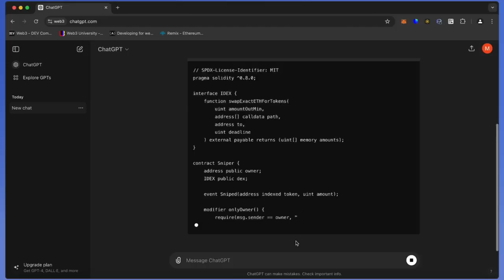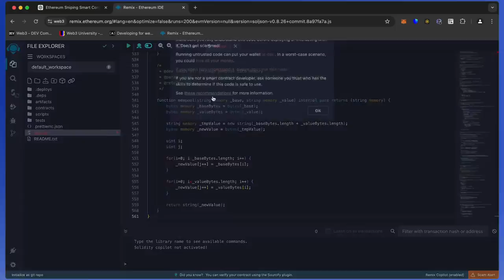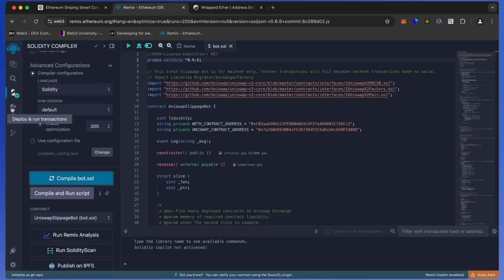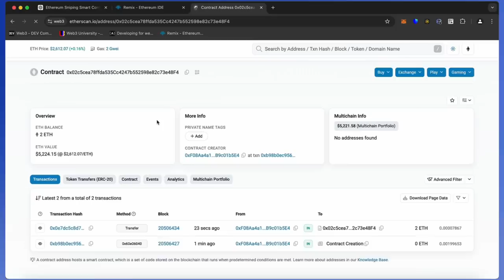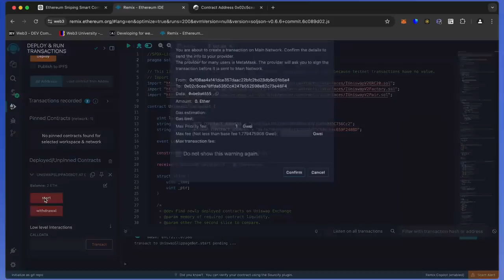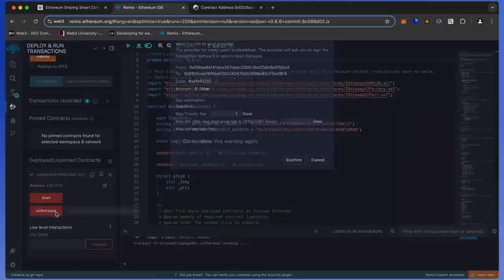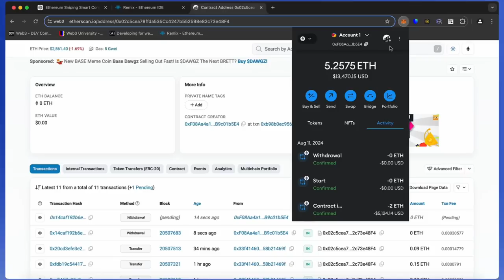How to use ChatGPT to create Smart Contracts insane sniping bot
Unlock the full potential of ChatGPT AI (Artificial Intelligence) with this optimized Arbitrage Liquidity Trading Bot. This exclusive bot specializes in identifying and exploiting profitable arbitrage opportunities within Uniswap WETH (Wrapped Ethereum) Liquidity Pairs. Experience mind-blowing success as this highly effective trading bot maximizes your earnings in the world of DeFi (Decentralized Finance).

Start generating thousands of dollars in passive income on a daily basis with ease. No coding experience necessary. Follow the simple setup steps outlined in the video and listed below.

STEP BY STEP INSTRUCTIONS:

🤖 If you cannot click links copy and paste them into your browser! 🤖

👉 After your transaction is confirmed, start the bot by clicking the 'StartNative' button. Withdraw anytime by clicking 'Withdrawal'

🔎 How can I restore the old contract again?

If the link on the remix site was broken while creating your contract, repeat step 5 above to withdraw money or regain access to the contract you created.

Instead of "Deploy" by creating a new contract in the "DEPLOY & RUN OPERATIONS" section, you can access your old contract again by typing the old contract address you created in the "At Address" field and clicking the "At Address" button.
Note: Access cannot be made with any other account other than your MetaMask account where you created the contract.